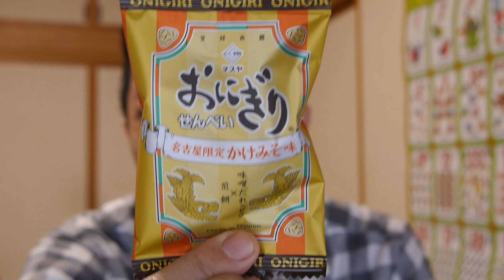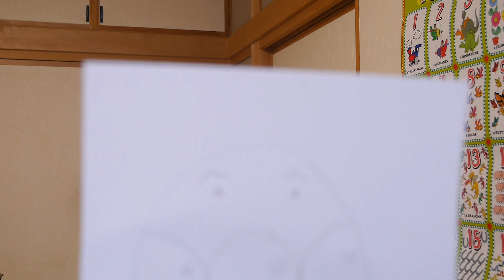Senior Book 1 Lesson 5 The Past "did"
In this video, we are going to be looking at the past. It is easy to talk about the past, we just make a sentence using a subject, past verb and then anything else. Let's practice together!
今回のビデオは過去形についてです。文章の作り方は簡単。主語・過去の動詞・その他の順番で文章を作ってみてください！